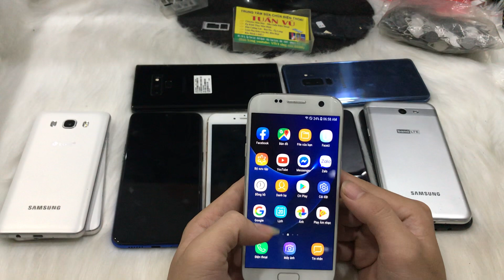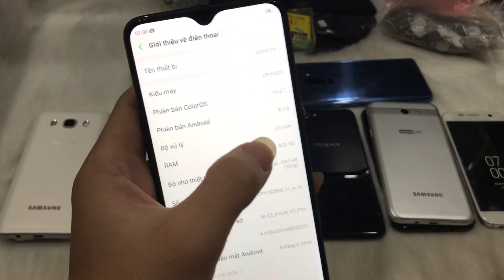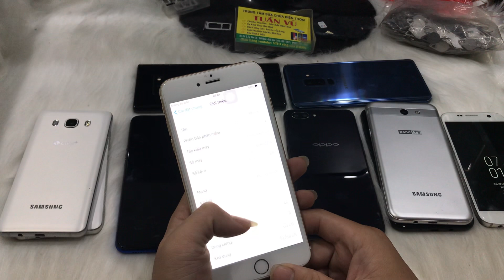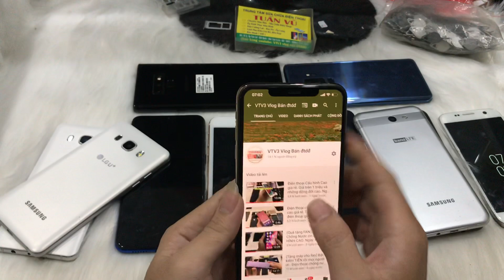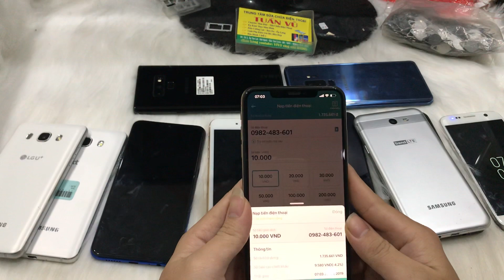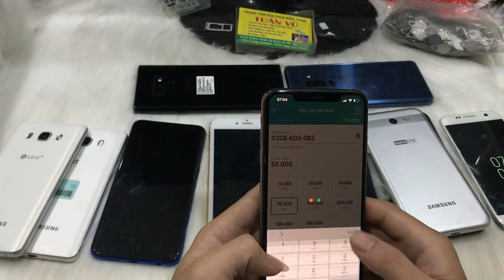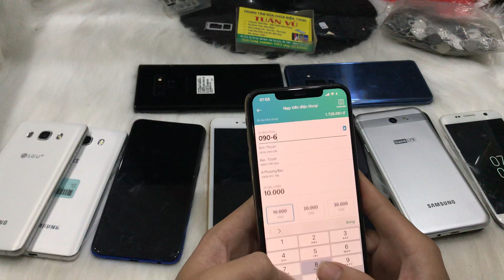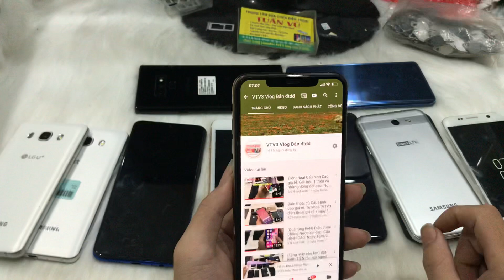Điện Thoại Zin Giá rẻ giá Cấu Hình cao máy zin đẹp ngày 20/9/2019